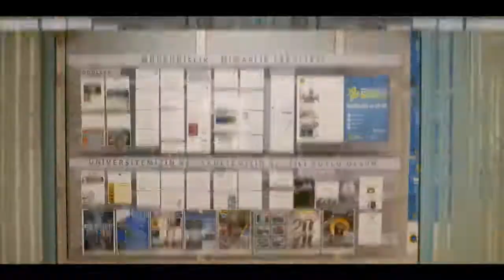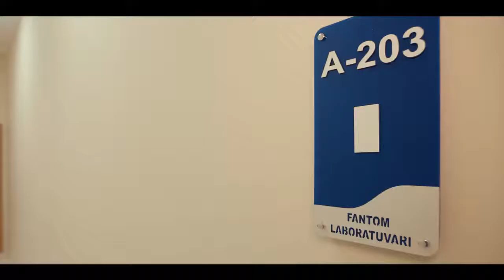Beykent University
Beykent University is a private university in Istanbul, Turkey.